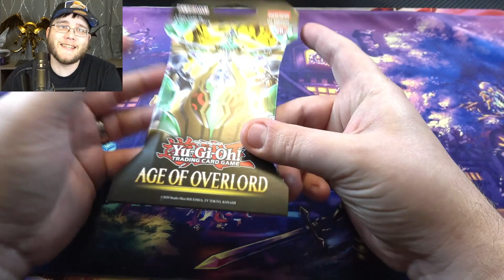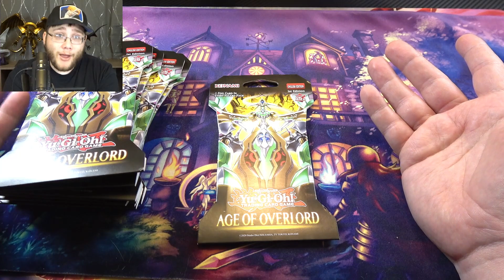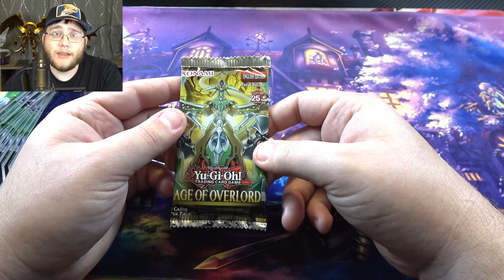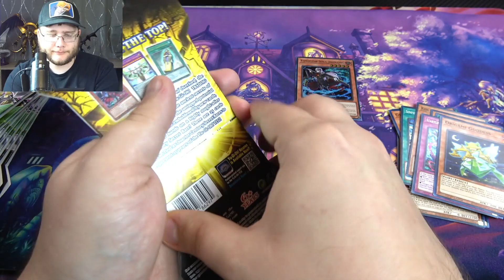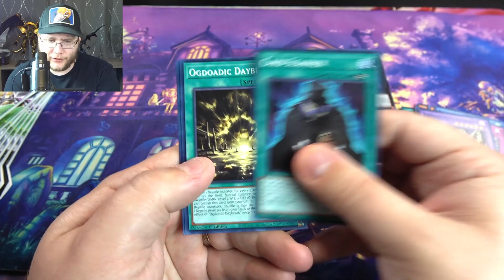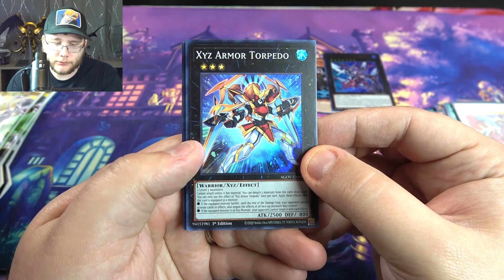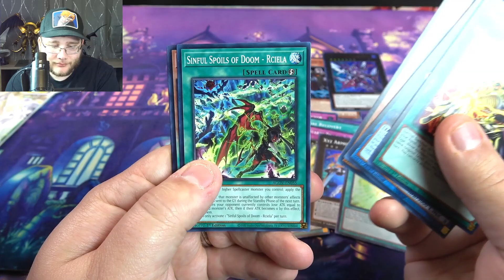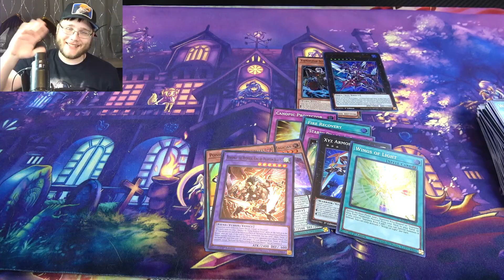FEDEX HATES ME!!! Yu-Gi-Oh! Age of Overlord Pack Opening!